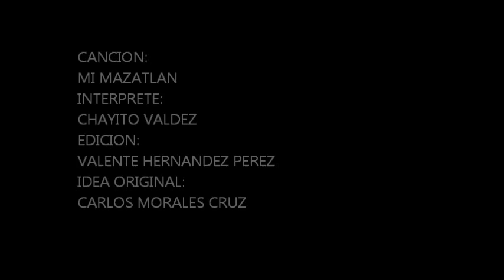MI MAZATLAN CHAYITO VALDEZ 2013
Este video no está hecho con el afán de lucro, la música e images, son propiedad de sus legítimos dueños